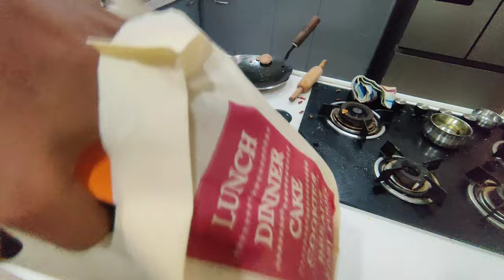Father's Day Celebration | Vlog 10 | Indian Parents | Anurag Verma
Father's Day Celebration | Vlog 10 | Indian Parents |

cake khatam hogya harr jagha to jo mila usse hi celebrate karliye🥲